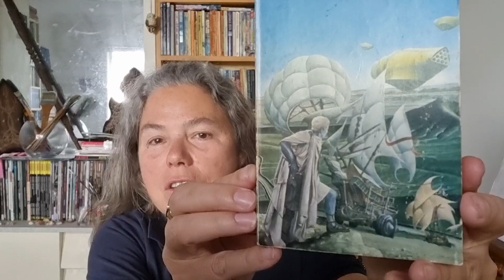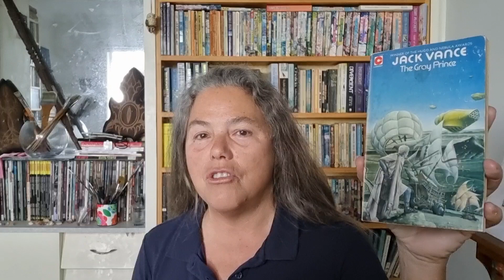The Grey Prince by Jack Vance; book review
I really enjoyed it, it is Vance I enjoy everything he writes so any book by him is kind of automatically five starts. This one had a wider medley of characters than some.